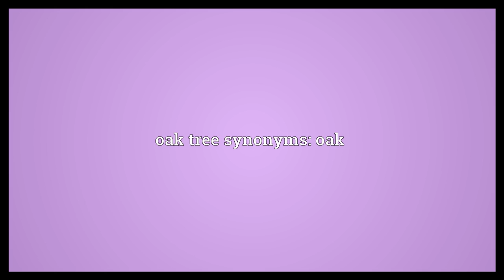Oak tree Meaning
Video shows what oak tree means. A tree of the genus Quercus, bearing acorns and having lobed leaves.. oak tree synonyms: oak.  Oak tree Meaning. How to pronounce, definition audio dictionary. How to say oak tree. Powered by MaryTTS, Wiktionary